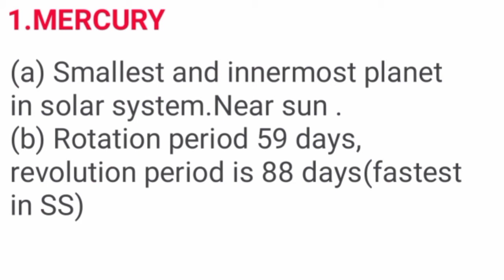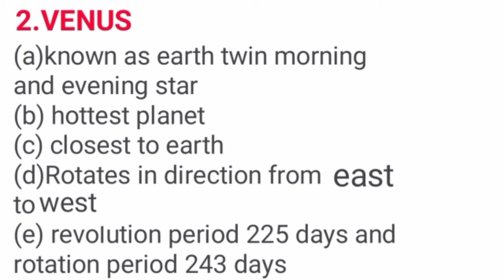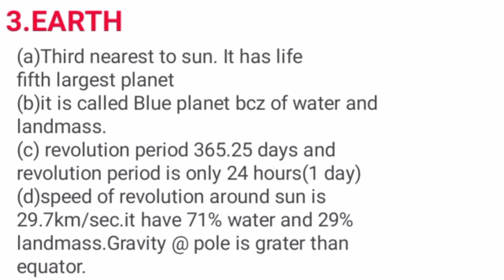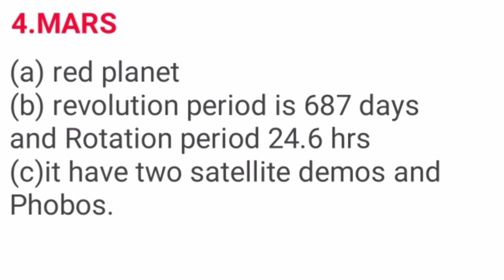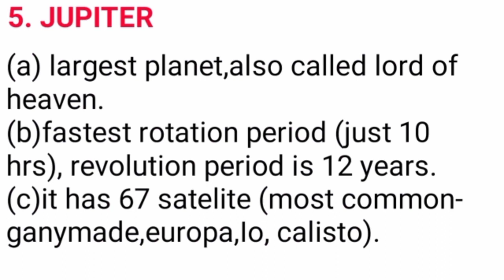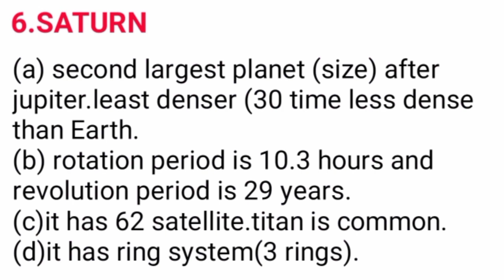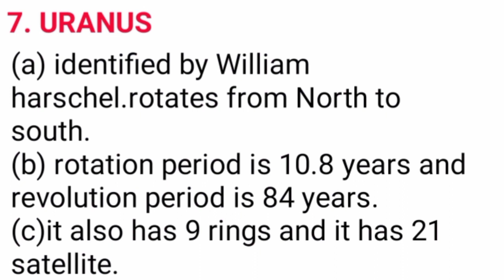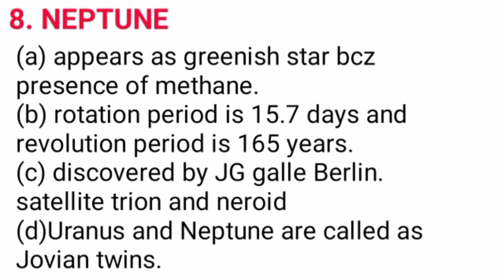Solar system in hindi। For UPSC NDA AIRFORCE NAVY ARMY SSC and for all competitive exams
Geography part 2
𝙃𝙚𝙡𝙡𝙤 𝙜𝙪𝙮𝙨 ,,
𝙏𝙝𝙞𝙨 𝙘𝙝𝙖𝙣𝙣𝙚𝙡 𝙥𝙧𝙤𝙫𝙞𝙙𝙚𝙨 𝙮𝙤𝙪 𝙖𝙡𝙡 𝙨𝙩𝙪𝙙𝙮 𝙨𝙩𝙪𝙛𝙛  𝙫𝙞𝙙𝙚𝙤𝙨 𝙛𝙤𝙧 𝙮𝙤𝙪𝙧 𝙘𝙤𝙢𝙥𝙚𝙩𝙞𝙩𝙞𝙫𝙚 𝙚𝙭𝙖𝙢𝙨 𝙡𝙞𝙠𝙚 𝙉𝘿𝘼,𝙉𝘼𝙑𝙔, 𝘼𝙄𝙍𝙁𝙊𝙍𝘾𝙀,𝘾𝙊𝘼𝙎𝙏 𝙂𝙐𝘼𝙍𝘿 𝙖𝙡𝙨𝙤 𝙛𝙤𝙧 𝙎𝙎𝘾 𝙖𝙣𝙙 𝙬𝙚 𝙖𝙧𝙚 𝙖𝙡𝙨𝙤 𝙥𝙧𝙤𝙫𝙞𝙙𝙞𝙣𝙜 𝙮𝙤𝙪 𝙀𝙓𝙏𝙍𝘼𝙊𝙍𝘿𝙄𝙉𝘼𝙍𝙔 𝙘𝙡𝙖𝙨𝙨𝙚𝙨 𝙡𝙞𝙠𝙚 𝙎𝙋𝙊𝙆𝙀𝙉 𝙀𝙉𝙂𝙇𝙄𝙎𝙃 🗣️🗣️🗣️, 𝙋𝙚𝙧𝙨𝙤𝙣𝙖𝙡𝙞𝙩𝙮 𝙙𝙚𝙫𝙚𝙡𝙤𝙥𝙢𝙚𝙣𝙩 ✌️, 𝙜𝙧𝙤𝙪𝙥 𝙙𝙞𝙨𝙘𝙪𝙨𝙨𝙞𝙤𝙣 𝙘𝙡𝙖𝙨𝙨𝙚𝙨 𝙞𝙛 𝙮𝙤𝙪 𝙬𝙖𝙣𝙩 𝙩𝙤 𝙞𝙢𝙥𝙧𝙤𝙫𝙚 𝙮𝙤𝙪𝙧 𝙨𝙠𝙞𝙡𝙡𝙨 𝙩𝙝𝙚𝙣 𝙨𝙩𝙖𝙮 𝙘𝙤𝙣𝙣𝙚𝙘𝙩𝙚𝙙 𝙩𝙤 𝙪𝙨 𝙖𝙣𝙙 𝙨𝙪𝙗𝙨𝙘𝙧𝙞𝙗𝙚 𝙩𝙤 𝙤𝙪𝙧 𝙘𝙝𝙖𝙣𝙣𝙚𝙡 𝙐𝙉𝙄𝙌𝙐𝙀 𝙎𝙆𝙄𝙇𝙇𝙎 𝘼𝙉𝘿 𝙎𝙏𝙐𝘿𝙔.

Topic
This video is for all students who are preparing for any govt exam like NDA UPSC SSC RAILWAY NAVY AIRFORCE COAST GUARD
especially topic covered is about geography and for objective point of view.Here we tried to clarify your all concepts.  here we are providing all Study material and practice set .
GEOGRAPHY LECTURE
For notes and practice sets join our telegram group
Also you can join our whatsapp group EXTRAORDINARY SKILLS

Hmare telegram aur whatsapp group se judne ke fayde
1.har exam ka update milega
2.$tudy material bhi complete
3.authentic information 👍
4.ap apne doubt puch sakte hain

Hmare 𝕐𝕠𝕦𝕋𝕦𝕓𝕖 channel se judne ka fayda
1.full syllabus ke course
2.concept clarity
3.Q/A sessions
4.sabh subject ke videos
5.tricks ke sath math classes
6.sabse bada fayda ye sabh free of cost hai
Ab itna to kar hi sakte ho aP ki is campaign ko jyada se jyada share karein

𝑠𝑝𝑜𝑘𝑒𝑛 𝐸𝑛𝑔𝑙𝑖𝑠ℎ 𝑘𝑒 𝑙𝑖𝑦𝑒 𝑎𝑙𝑎𝑔 𝑣𝑜𝑐𝑎𝑏𝑢𝑙𝑎𝑟𝑦 𝑚𝑖𝑙𝑒𝑔𝑖

Bonus point 🌟